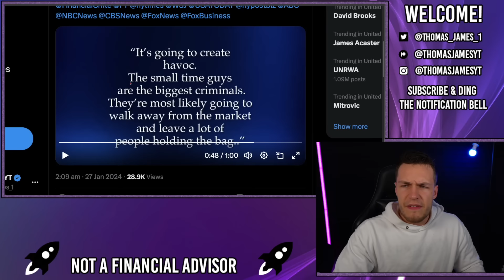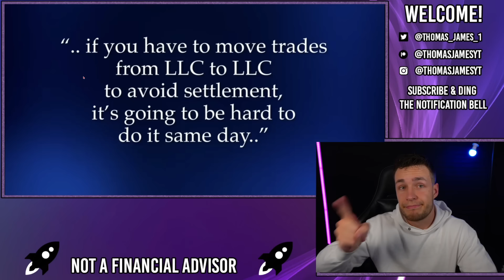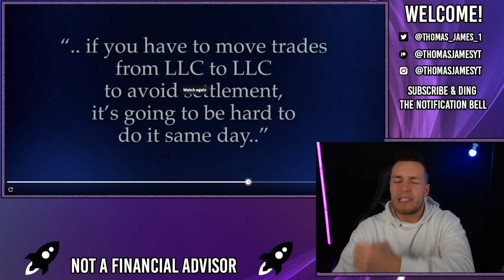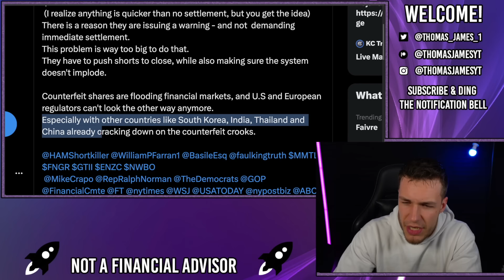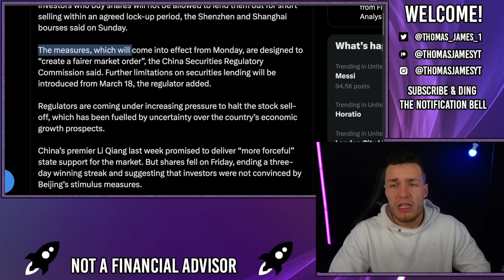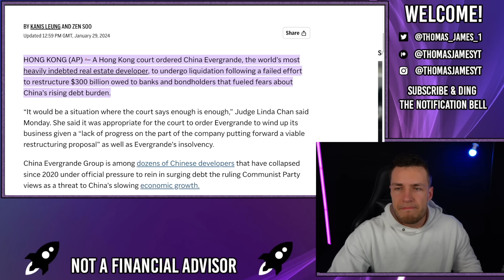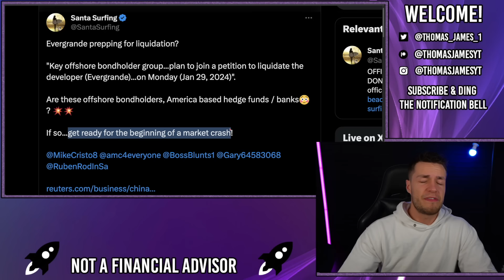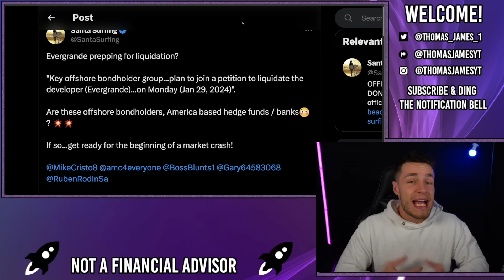🔥 “FORCED SETTLEMENT WILL CAUSE 5,000 SHORT SQUEEZES!” - AMC Stock Short Squeeze Update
Forced settlement of trades aka 1 day settlement/0 day settlement, will cause up to 5,000 short squeezes across the entire market all at once! As suggested by a recent interview.

This is why the SEC and why hedge funds are terrified of a squeeze, and evergrande is about to make things a whole lot worse!